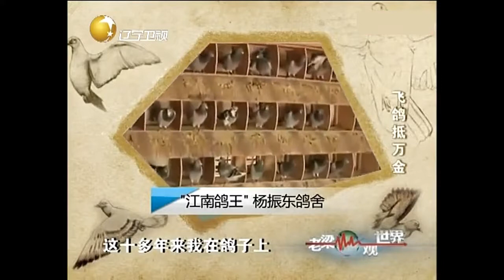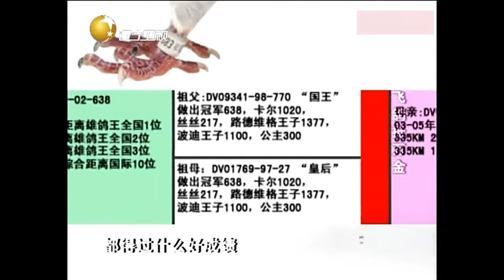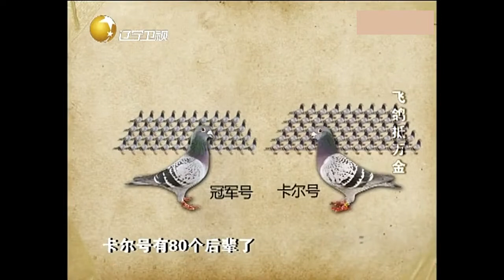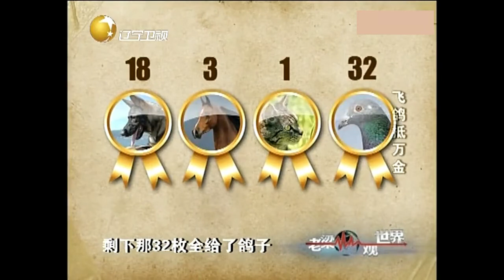老梁：江南鸽王2000万买鸽子，四层楼养鸽子，每年能赚几百万